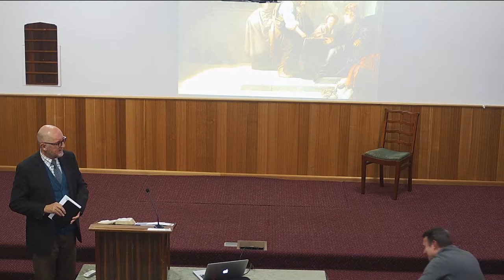The Parable of the Talents